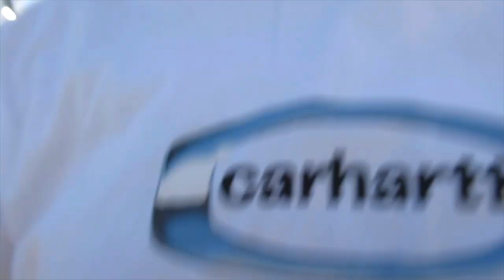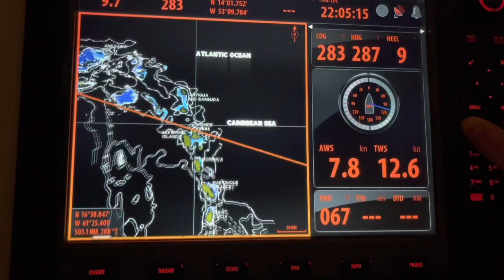First time sailing across the Atlantic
3500 nautical miles later… from Valencia Spain, Gibraltar, Cape Verde and st Martin.